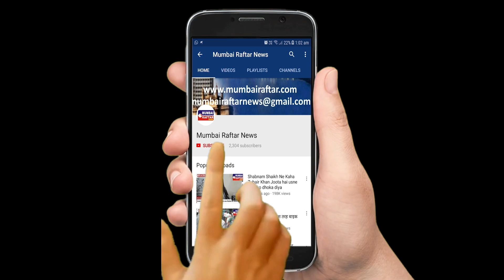दानिश अल्फ़ाज़ मुस्कान शर्मा की हिट जोड़ी का लेटेस्ट सांग रफ्ता रफ्ता" रिलीज होते ही आया ट्रेंडिंग में